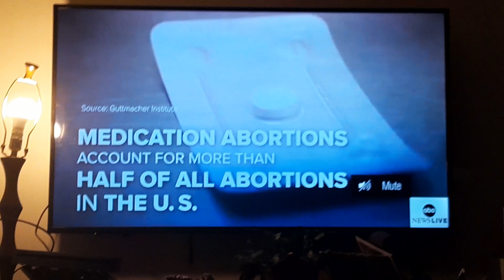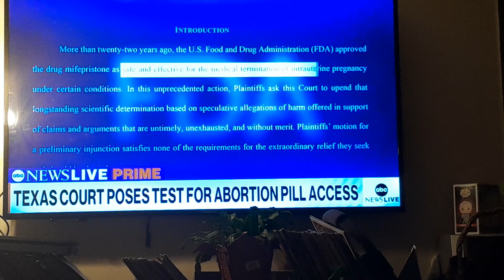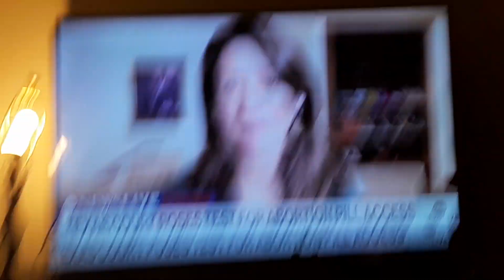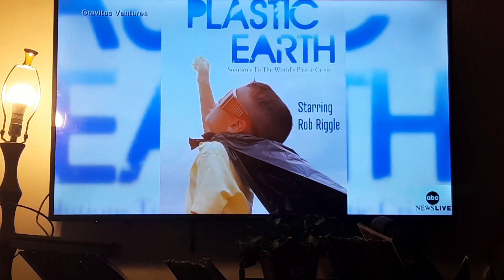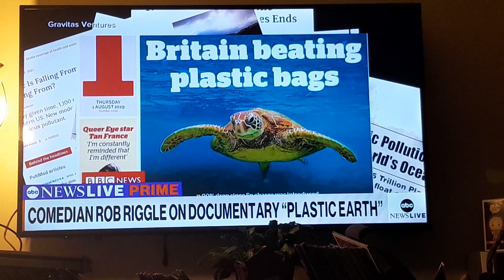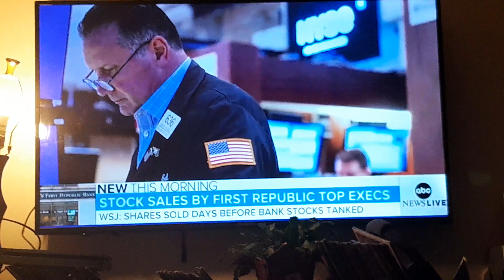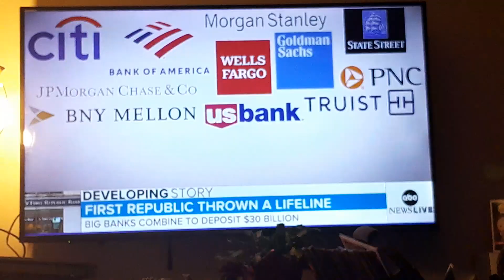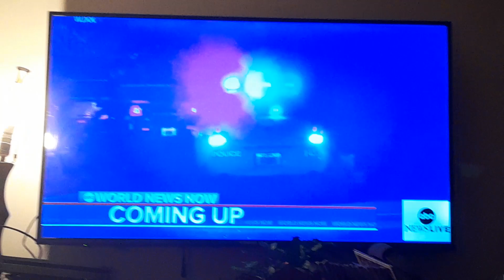Fattin' Around With Matthew Kreklau | 23 | News 📰 Roulette (1)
the first news roulette.

  Invest at your own risk. Success is not garenteed. Everyone has different level of success.

Join Robinhood with my link and we'll both get a free stock 🤝 worth:? Randomized. Must have valid bank account. No Purchase Required. You CAN buy stock and crypto if u choose with ur free stock.